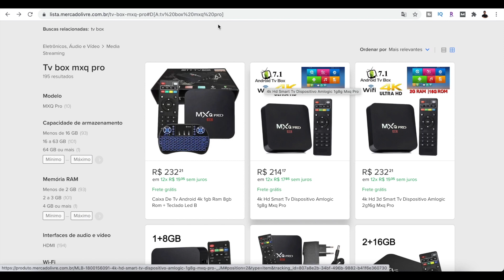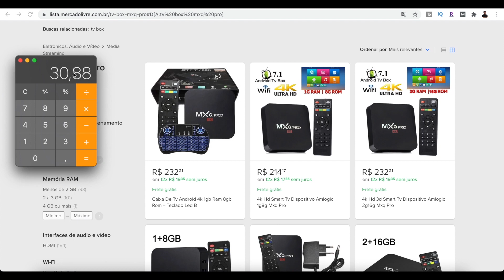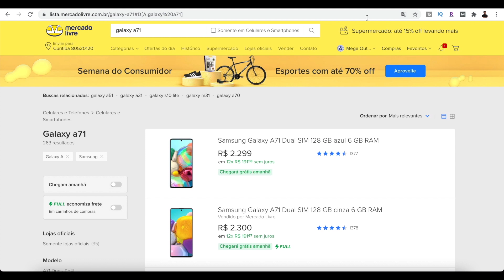Ganhe 30 todo dia no Mercado livre sem estoque ganhar dinheiro na internet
Neste vídeo vou te mostrar como ganhar dinheiro na internet no Brasil comprando produtos na Shopee, Magalu e Aliexpress para revender Mercado Livre. Vender no Mercado Livre é uma ótima opção para ganhar dinheiro na internet.

Nessa época de crise, é excelente utilizar estas plataformas e ganhar uma renda extra e trabalhar a partir de casa.  Comece já seu negócio online.

Basta um pouco de boa vontade e uma conexão com a internet. Aprenda a ganhar dinheiro na internet com a Universidade do Empreendedor Digital e tenha uma renda extra trabalhando em casa.
Comece a ganhar dinheiro online hoje com o canal Universidade do Empreendedor Digital. Aqui nós ensinamos como ganhar dinheiro na internet. Renda extra todos os dias. Renda extra 2020.

1) Criar ou encontrar ótimos produtos / serviços para vender.
2) Apresentar esses produtos aos clientes certos.
3) Dar a esses clientes um ótimo motivo para comprar.